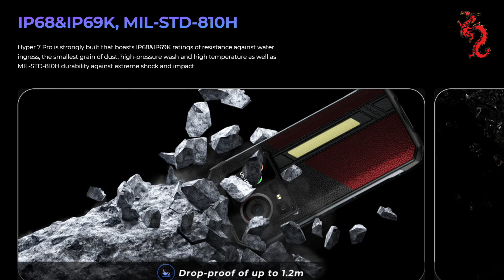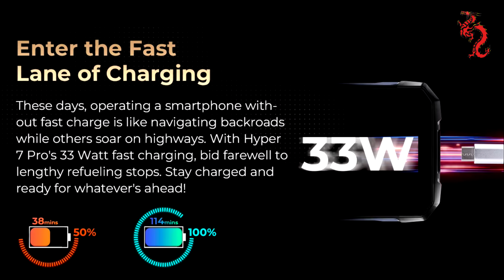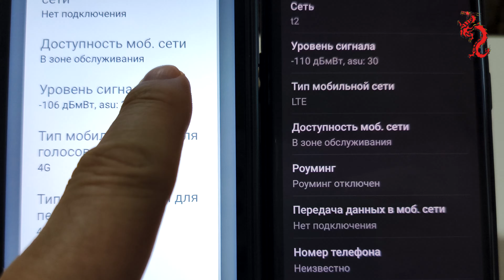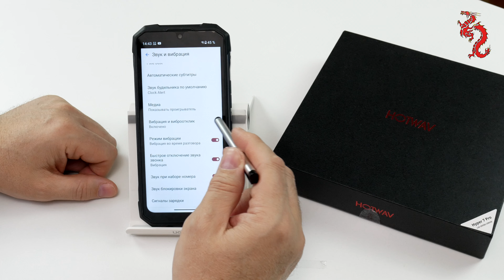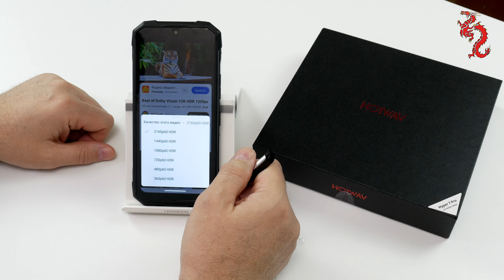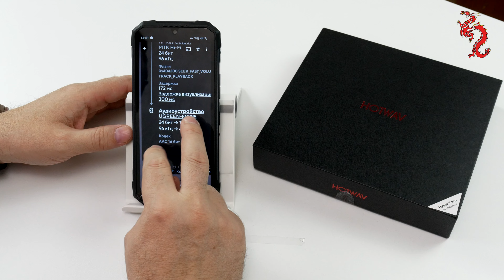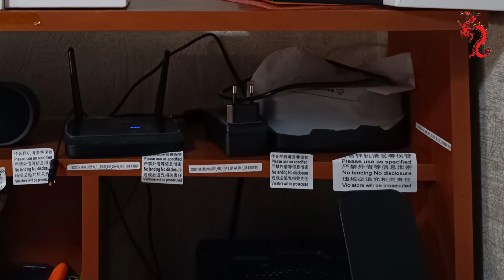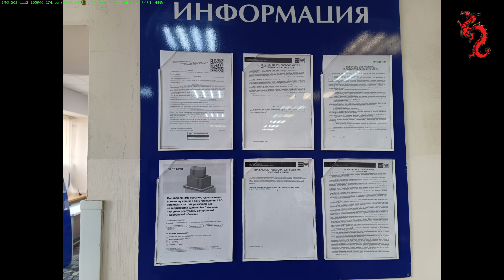ВЗРОСЛЫЙ обзор HOTWAV Hyper 7 Pro // Хочешь топи, хочешь играй)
Содержание обзора с тайм-кодами:
1. Приветствие и вступление  00:00
2. Внешний вид, органы управления,
 материалы и сборка    00:32
3. Экран и тачскрин    04:26
4. Характеристики, результаты в тестах и производительность    05:39
5. Батарея, зарядка и автономность  07:29
6. Навигация, WI-FI    09:18
7. 4G LTE и качество связи   11:22
8. Система и настройки    13:58
9. Мультимедиа    19:38
10. Камера     22:48
11. Примеры фото и видео    25:30
12. Выводы     32:55